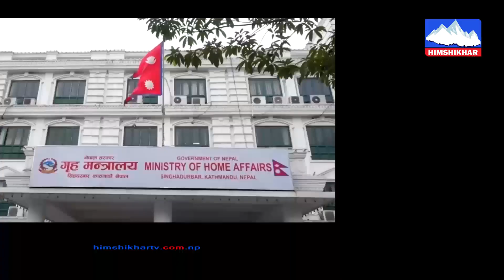Top 10 मुख्य समाचारहरु २०८१-०३-१३ Himshikhar Television | Radio Himshikhar 103.3 MHz